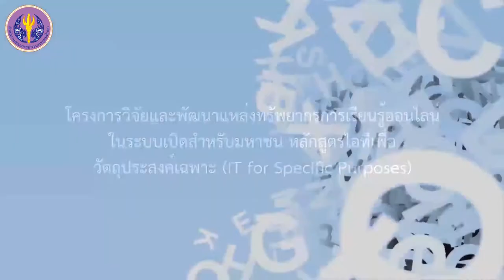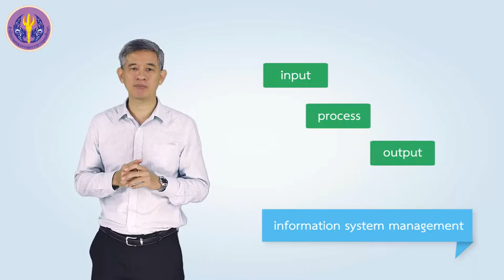สรุป Module 2: ความรู้เบื้องต้นเกี่ยวกับเทคโนโลยีสารสนเทศ